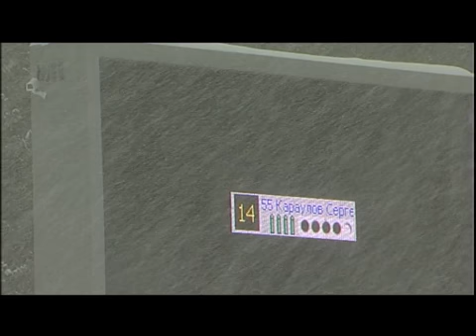Новости спорта 13 февраля 2014 г.